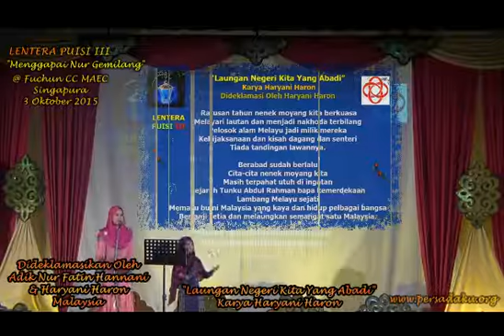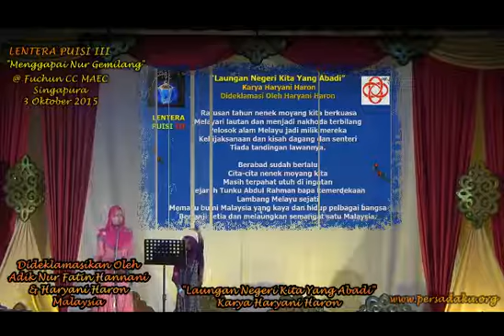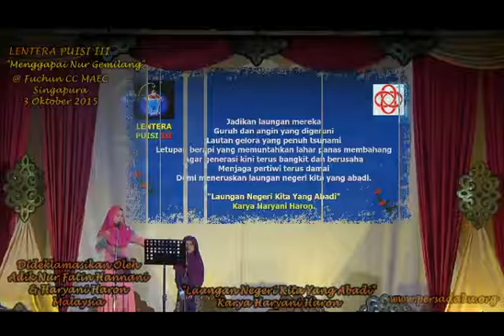“Laungan Negeri Kita Yang Abadi” Oleh Haryani Haron & Adik Nur Fatin Hannani (Malaysia)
LENTERA PUISI III - Menggapai Nur Gemilang

“Laungan Negeri Kita Yang Abadi”
Karya Haryani Haron
Dideklamasi Oleh Haryani Haron
& Adik Nur Fatin Hannani (Malaysia)

Sabtu, 3 Oktober 2015, 2.30 petang
@ Kelab Masyarakat Fuchun, Singapura.

BARISAN PARA PENYAIR

Dari MALAYSIA
Prof Datuk Awang Sariyan, Ketua Pengarah, Dewan Bahasa Dan Pustaka. (Kembara Bahasa Melayu Mahawangsa)
Puan Shirley Idris, Presiden, Ikatan Penulis Malaysia Kopi Sastera (Ikosas)
Puan Siti Robiah Ismail (Ikosas)
Puan Nor Asma II (Ikosas)
Puan Wan Eidalafua (Ikosas)
Puan Haryani Haron (Nada Yani), Juara Deklamator Puisi Negara, Malaysia.
Adik Nur Fatin Hannani
Puan Lin Haslinaz
Puan Ayudez Fia
Puan Mawar Marzuki
Tuan Umar Uzair

Dari INDONESIA
Ibu Prof Aelina Surya (UNIKOM, Bandung) *Citra Atun
Bapak Semidi Marta (SMKI Jogjakarta)
Bapak Aris Arif Mundayat, Ph.D (Aris Arif M)
Ibu Yuhastina Naina, MA
Bapak Mosthamir Thalib
Bapak Jodhi Yudono
Ibu Lily Siti Multatuliana SutanIskandar
Ibu Wahyu Cahyaningtyas
Bapak Kazzaini Ks

Dari SINGAPURA
Tuan Hawazi Daipi (Mantan Setiausaha Parlimen Kanan)
Tuan Yatiman Yusof ((Mantan Setiausaha Parlimen Kanan)
Tuan Suratman Markasan (Sastrawan Nusantara, MASTERA)
Tuan Ustaz Abdul Manaf Rahmat
Tuan Mohd Khair Mohd Yasin
Tuan Peter Augustine Goh
Tuan Herman Rothman
Tuan Maarof Salleh & Orang Bertujuh
Tuan Eunos Asah
Tuan Ismail Hussain
Puan Khusniwati Md Mohani
Tuan Daeng Amer Omar
Tuan Haris Haris
Puan Rima Re
Tuan Adam Fadila
Puan Karisah Subari
Tuan Abdul Aziz Fakir
Tuan Ahn Dee
Tuan Herman Rothman
Tuan Yahya Hamid

Sekian untuk maklumat anda. Terima kasih.

Salam Hormat,
Yahya Hamid PBM, M.Ed